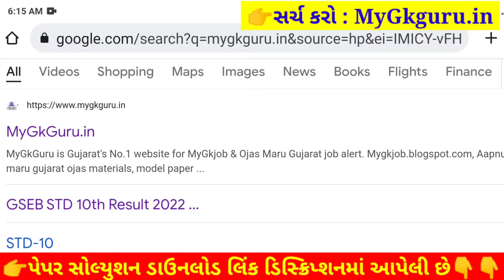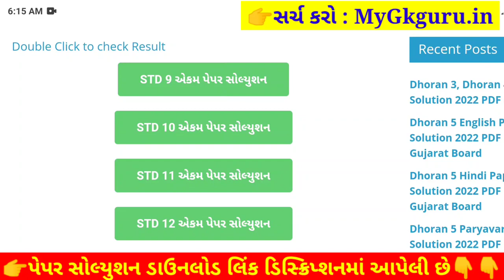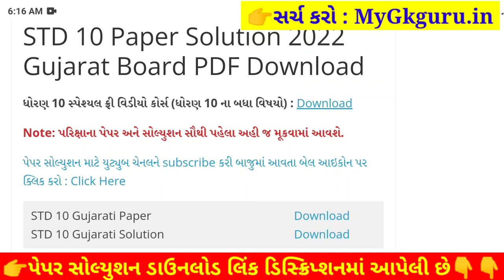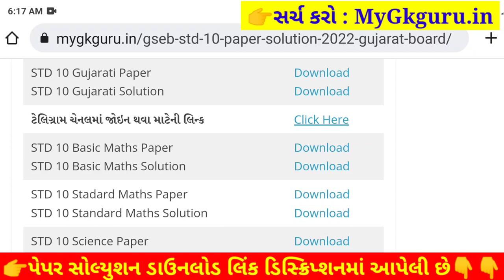Std 10 Science Paper Solution 2022 Ekam Kasoti STD 10, STD 10 Science Ekam Kasoti Solution 2022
STD 10 Science Paper Solution 2022 ekam kasoti std 10 science 2022, std 10 ekam kasoti science august 2022, STD 10 Science Ekam Kasoti Solution 2022 25 marks. STD 10 Ekam Kasoti 2022 Science. Dhoran 10 Vigyan Ekam Kasoti.

STD 10 ekam kasoti Science August 2022, std 10 Science ekam kasoti 2022, std 10 ekam kasoti Science paper solution 2022, std 10 ekam kasoti Science, std 10 science ekam kasoti solution 2022, ekam kasoti std 10 science 2022.

std 10 ekam kasoti Science August 2022,
STD 10 Science paper solution 2022 August,

Other Related Search Queries :
Ekam Kasoti 2022 STD 10 Science August
STD 10 Science Ekam Kasoti Paper Solution 2022 Augist
STD 10 Science Paper Solution August 2022

STD 10 ekam kasoti Science August 2022, std 10 Science ekam kasoti August 2022, std 10 ekam kasoti Science paper solution August 2022, std 10 ekam kasoti Science,